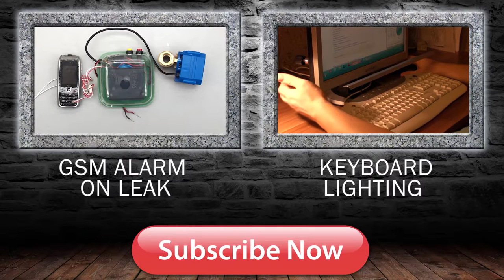Watering Timer with rain sensor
Hello.
Guide how to make a irrigation timer from the wall clock with rain sensor In 7 hours valve opens and closes at 9 - twice a day. In the valve does not open when it rains.